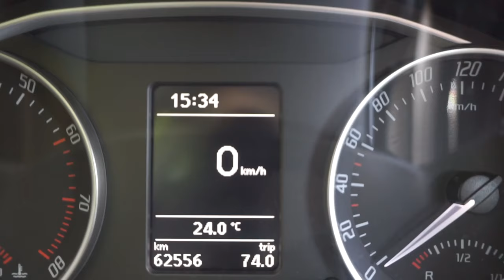▶️ROZJEZD VOZIDLA (Autoškola)🚘: Jak rozjet automobil poprvé za volantem? | První jízda bez plynu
Jak vyzrát na správný ROZJEZD VOZIDLA v autoškole? Jak řídit auto? Návod jak během jedné minuty připravit auto na jízdu, nastartovat a také se rozjet.✅ Postup krok za krokem co udělat s názorným komentářem.

Poprvé za volantem je většina řidičů až v autoškole, je to škoda neboť už z pohodlí domova se mohou připravit na základy první jízdy ve voze. Jak tedy rozjet auto? Pojďme na to...